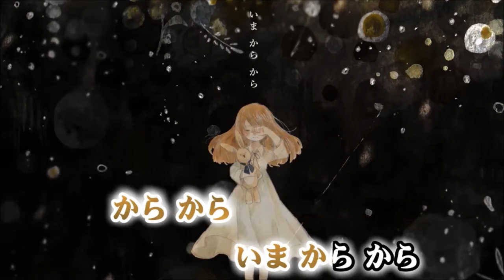歌ってみた 「回る空うさぎ」Spinning Sky Rabbit 「Aki」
Hello~~ My name is Aki and this is my first videoooo! I'm super new to the community but I can't wait to meet everyone ^__^! Not going to lie though, I don't speak Japanese very well so please don't mind my weird pronounciation/Canadian accent haha. Hope you enjoy the video!

My sensei is my great friend Kata Kuuun! He's been guiding me and cheering me on every step of the waySubscribe to him